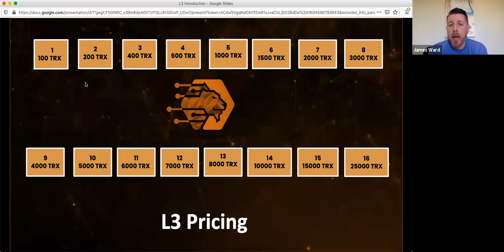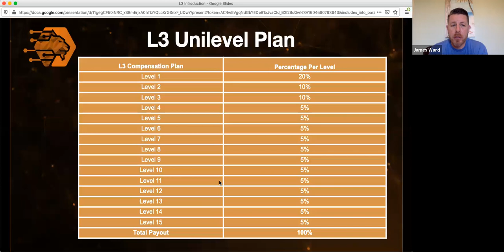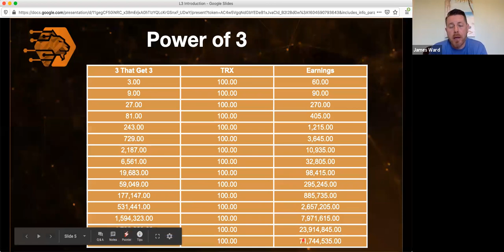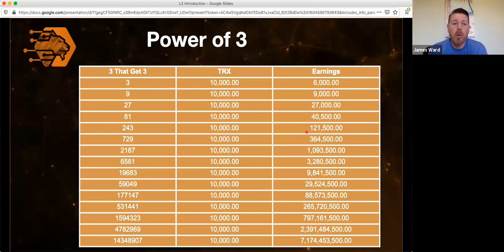L3 Training with James Ward 11/5/2020